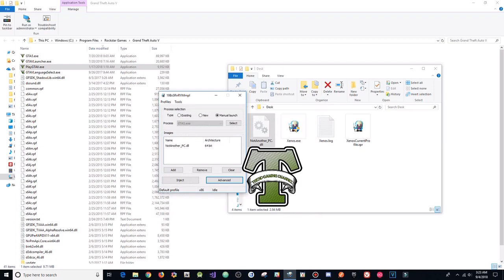GTA 5 Online 1.44 Best Free Menu - NotAnother Menu w/ Money Hacks+Remote Options(FREE DOWNLOAD)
[DOWNLOADS]

STEAM VERSION && SOCIAL CLUB VERSION:
**Mod Menu:

[CREATOR: ]

Controls:
* = OPEN

[MUSIC]